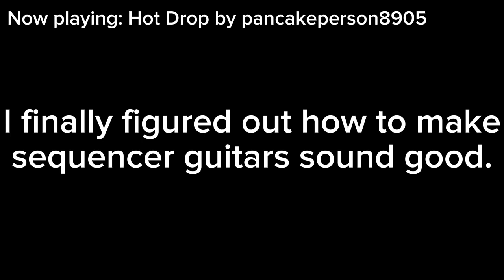Hot Drop (Original Song)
A symphonic metal song!
Made in BandLab.
Finished 15 July, 2023